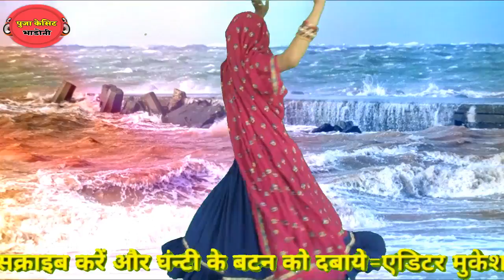नणद नौकरया क दुगी आड माल सरसु =mukesh bhadoti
meenawati song || meena geet || supar meena geet || mukesh bhadoti